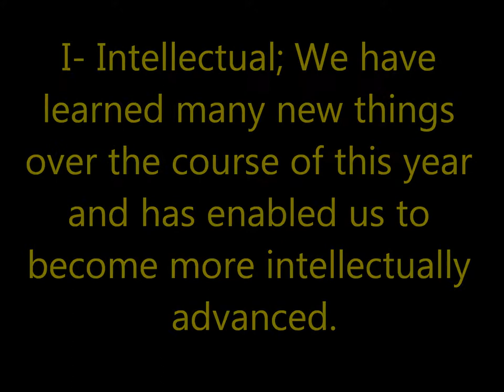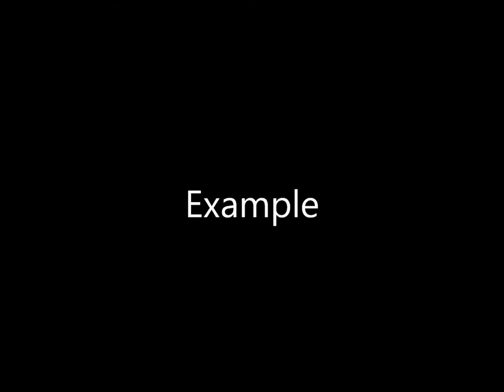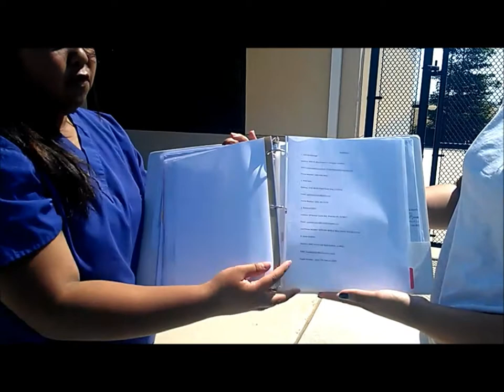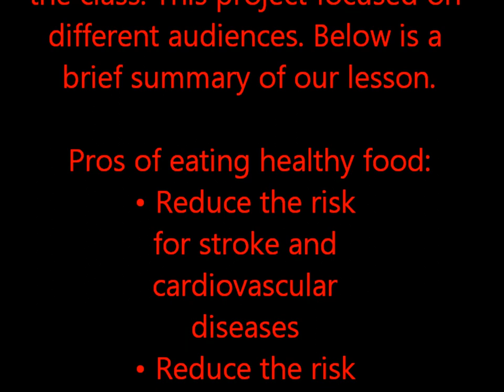The Last Project: DLMHS 2012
The last project is a presentation about all the things we learned in health science 3. Staring Selena Mosqueda, Austin Minton, Kyanah Monelo, Alan Martinez, Alex Lauron, and Philline Miguel.